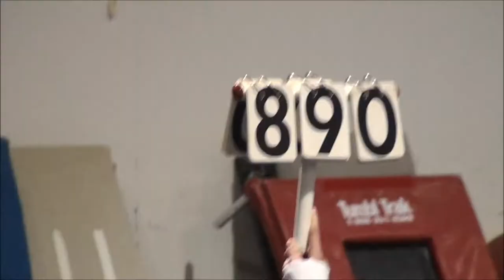Salto Interclub Gymnastics Vault 2013 - Tyler Jeschke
This is a preview of Tyler's vault for the 2013 level 10 gymnastics season.

Score 8.9